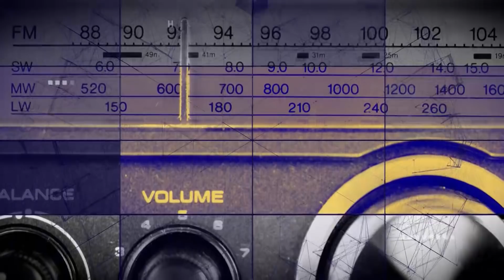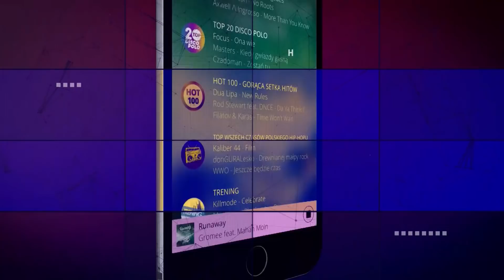Open FM Live #1 - Krzysztof Zalewski, siostry Przybysz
Open FM Live - w każdy wtorek o 13 na żywo na fanpage'u Open FM i stronie głównej WP.pl!

Gośćmi pierwszego odcinka Open FM Live byli Krzysztof Zalewski i siostry Paulina i Natalia Przybysz!

W trakcie programu trio wykonało utwór "Jednego serca" z płyty "Zalewski śpiewa Niemena".

Prowadzenie: Kamil Sosnowski, Karol Szczęśniak, Open FM
Data emisji programu: 6 lutego 2018

Open FM to najpopularniejsza w Polsce aplikacja muzyczna. W wersji mobilnej jest dostępna bezpłatnie na systemach operacyjnych Android i iOS. Serwis posiada też wersję desktopową pod adresem oraz niezależną aplikację desktopową do pobrania ze strony. Dodatkowo kanałów tworzonych przez redakcję Open FM można słuchać z poziomu strony głównej Wirtualnej Polski.

Radio oferuje w tej chwili dostęp do ponad 140 internetowych stacji radiowych, zróżnicowanych pod względem gatunku muzycznego, nastroju czy pory dnia.